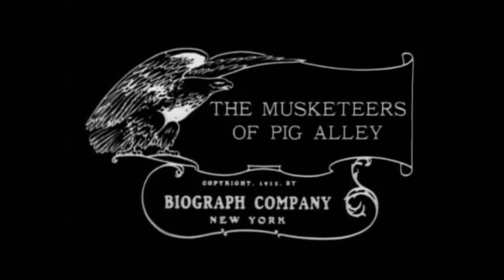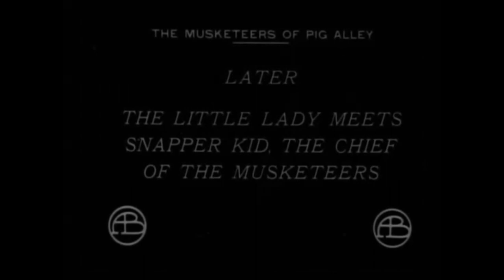The Musketeers of Pig Alley 1912 Robert Harron Lillian Gish Jack Pickford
The Musketeers of Pig Alley is a 1912 American short drama and a gangster film. It is directed by D. W. Griffith and written by Griffith and Anita Loos. It is also credited for its early use of follow focus, a fundamental tool in cinematography.
The film was released on October 31, 1912, and re-released on November 5, 1915, in the United States. The film was shot in Fort Lee, New Jersey where many other early film studios in America's first motion picture industry were based at the beginning of the 20th century. Location shots in New York City reportedly used actual street gang members as extras during the film.
It was also shown in Leeds Film Festival in November 2008, as part of Back to the Electric Palace, with live music by Gabriel Prokofiev, performed in partnership with Opera North.
In 2016, the film was added to the United States National Film Registry by the Library of Congress as being "culturally, historically, or aesthetically significant".

The film is about a poor married couple living in New York City. The husband works as a musician and must often travel for work. When returning, his wallet is taken by a gangster. His wife goes to a ball where a man tries to drug her, but his attempt is stopped by the same man who robbed the husband. The two criminals become rivals, and a shootout ensues. The husband gets caught in the shootout and recognizes one of the men as the gangster who took his money. The husband sneaks his wallet back and the gangster goes to safety in the couple's apartment. Policemen track the gangster down but the wife gives him a false alibi.

Elmer Booth – Snapper Kid, Musketeers gang leader
Lillian Gish – The Little Lady
Clara T. Bracy – The Little Lady's Mother
Walter Miller – The Musician
Alfred Paget – Rival Gang Leader
John T. Dillon – Policeman
Madge Kirby – The Little Lady's Friend / In Alley
Harry Carey – Snapper's Sidekick
Robert Harron – Rival Gang Member / In Alley / At Gangster's Ball
W. C. Robinson – Rival Gang Member (as Spike Robinson)
Adolph Lestina – The Bartender / On Street
Jack Pickford – Boy Gang Member / At Dance Ball
Uncredited:

Gertrude Bambrick – Girl at Dance
Lionel Barrymore – The Musician's Friend
Kathleen Butler – On Street / At Dance
Christy Cabanne – At Dance
Donald Crisp – Rival Gang Member
Frank Evans – At Dance
Dorothy Gish – Girl in Street
Walter P. Lewis – In Alley / At Dance
Antonio Moreno – Musketeers Gang Member / At Dance
Marie Newton At Dance
J. Waltham – In Alley